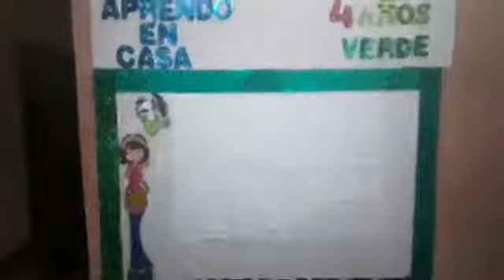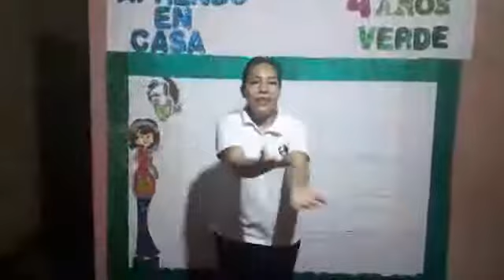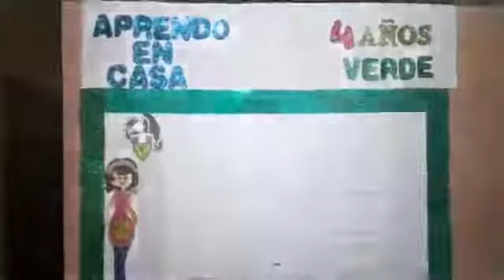miss marcia 4 años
descubrimos a donde va la basura.